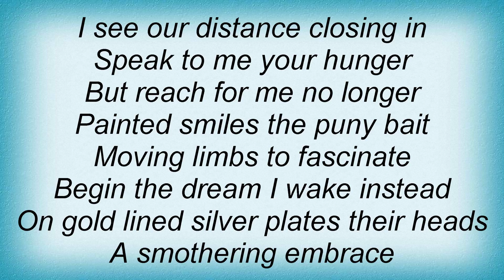Sun Caged - Closing In Lyrics